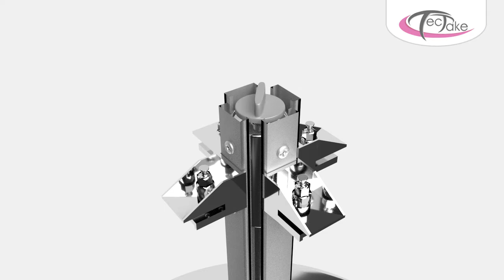Getränkespender Zapfsäule | tectake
Dieser schöne Getränkespender ist ein Highlight für ihre Bar, ihre Party oder andere Feierlichkeiten. Es können bis zu 4 6 Flaschen unterschiedlicher Größen von 0,7 Liter bis 1 Liter eingespannt werden, dabei fließen pro Hub ca. 4 cl durch den Spender.

Weitere Videos aus der